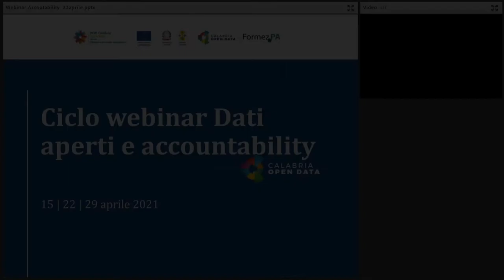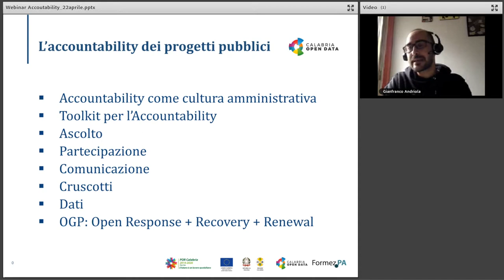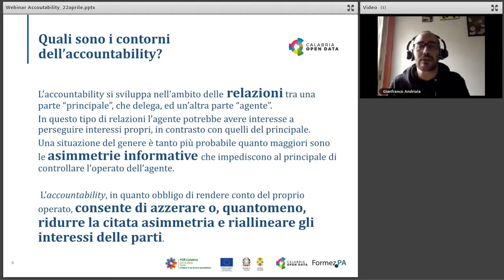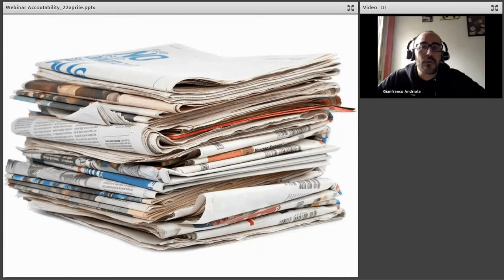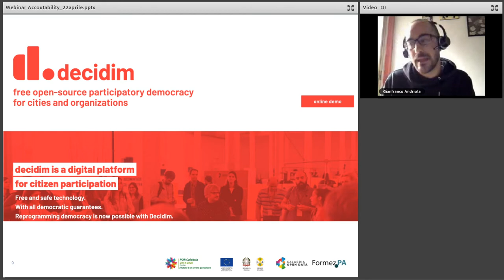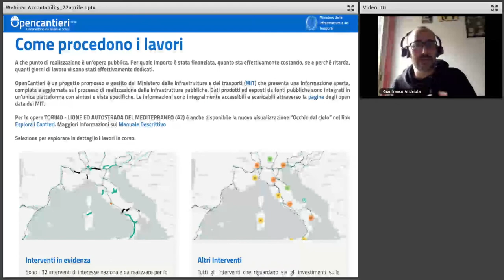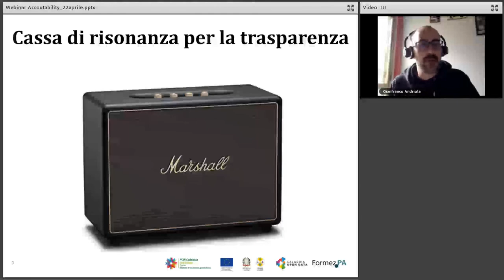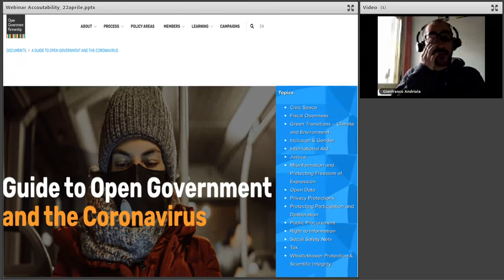L’accountability dei progetti pubblici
Le pubbliche amministrazioni, per proprio mandato istituzionale, hanno obbligo di rendere conto delle proprie decisioni e - contestualmente - di essere responsabili per i risultati raggiunti dalle politiche pubbliche che implementano.

L’accountability, cioè la capacità degli enti pubblici di rendere conto dei risultati ed assumersi la responsabilità delle conseguenze verso la collettività, è oggi al centro di un dibattito nazionale ed internazionale. Soprattutto nel momento in cui il tema dell’accountability viene visto nella logica di governo aperto - e quindi affiancato dalla pratica dei dati aperti, della partecipazione e della collaborazione tra soggetti pubblici e non - diventa utile comprendere come possa rappresentare una sfida all'evoluzione del ruolo degli enti pubblici.

Attraverso il ciclo di webinar su dati aperti e accountability, promossi da progetto "Calabria Open Data", i partecipanti potranno avere modo di approfondire e comprendere - attraverso una serie di esempi operativi - quali sono le principali ricadute positive che derivano da una apertura piena e responsabile dell’azione amministrativa.

I webinar, che si rivolgono ai dipendenti della Regione Calabria, si inseriscono all'interno di un'azione più ampia prevista dal progetto "Calabria OpenData" e che include interventi di diffusione e promozione di una conoscenza diffusa sui principi dell’Open government, dell’Open data e sulla strategia regionale per sostenere l’innovazione digitale nei servizi al cittadino.